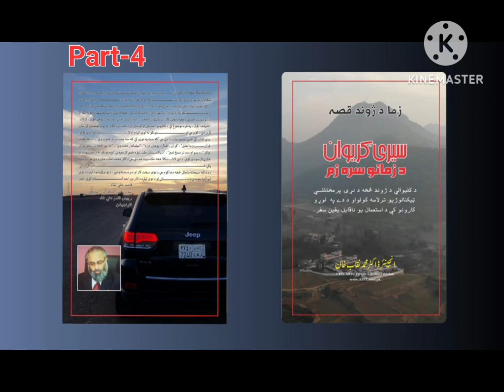Journey Of My Life : An Extraordinary Autography| Audio book in Pashto. Part-4| आत्मकथा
An Extraordinary Autography Everyone should be read .